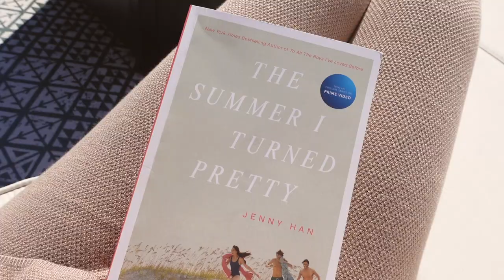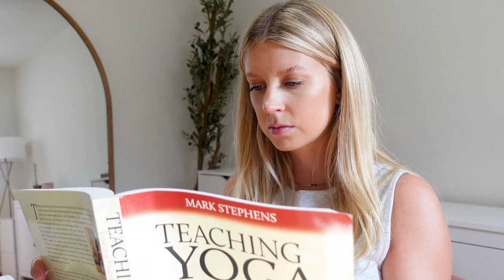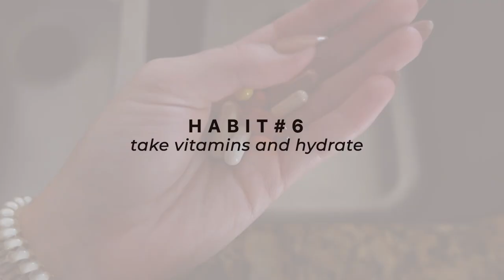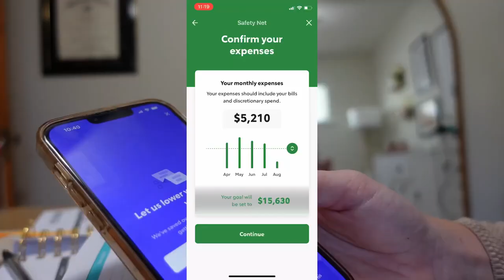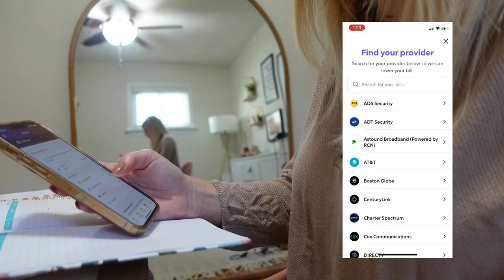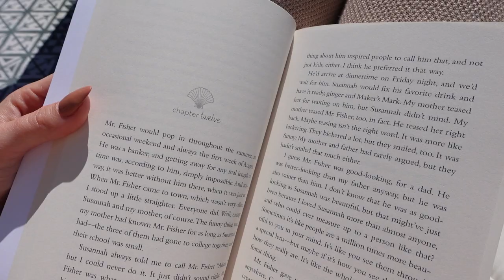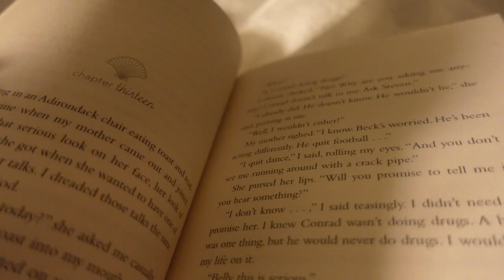TRYING 20 HEALTHY HABITS EVERYDAY | changed my life (self love habits)